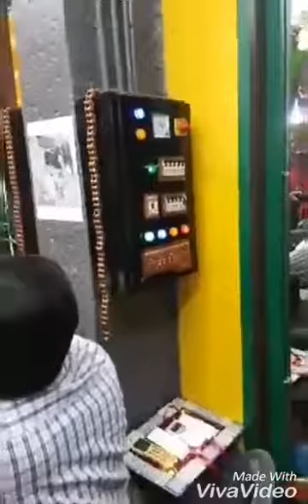Opening Day Live By Dr Matliwala @KachhGh !!